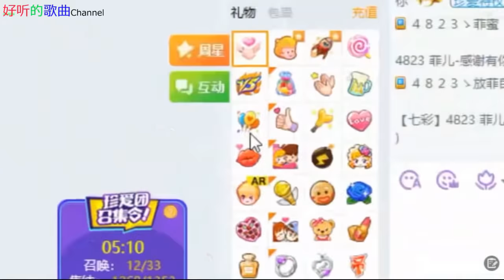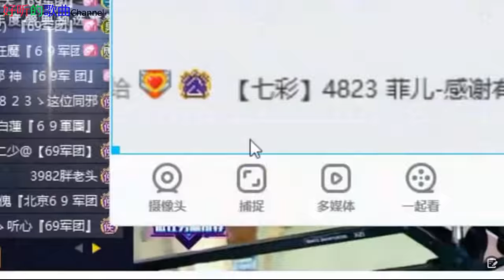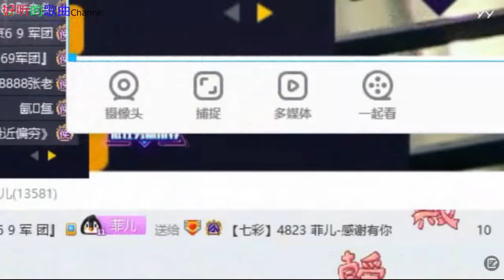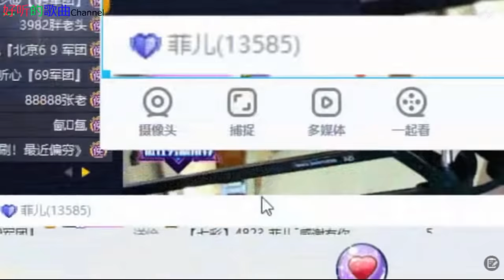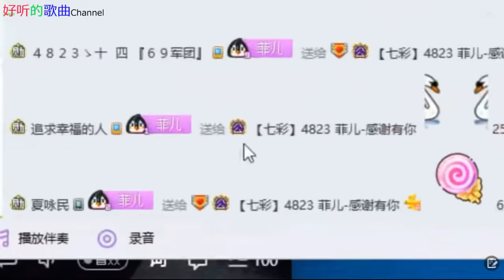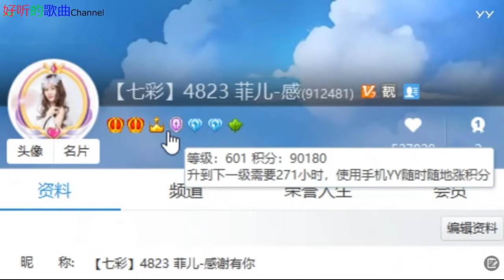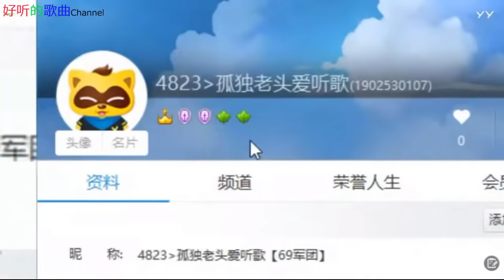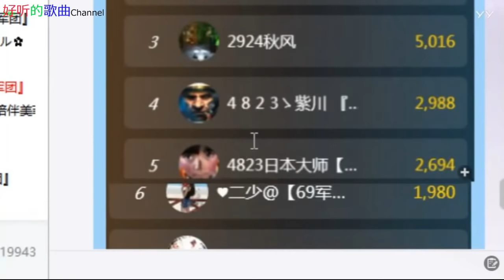《女神菲儿》主播好漂亮 ~好听的歌曲 2019年06月15日